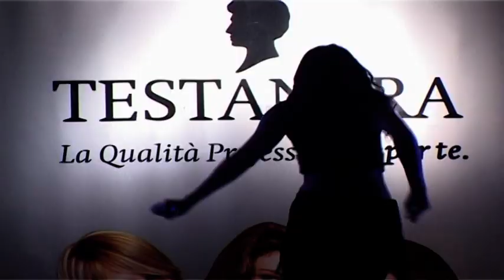Fotomodella dell'anno 2007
Finale regione Campania - 19 agosto 2007 - PALINURO (SA)